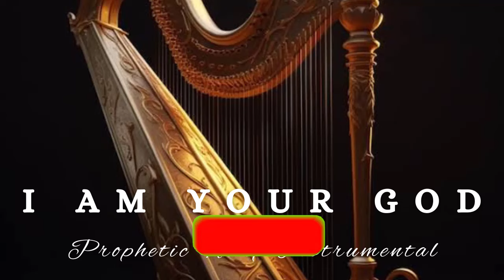I AM YOUR GOD/PROPHETIC WARFARE HARP WORSHIP INSTRUMENTAL/BACKGROUND PRAYER MUSIC